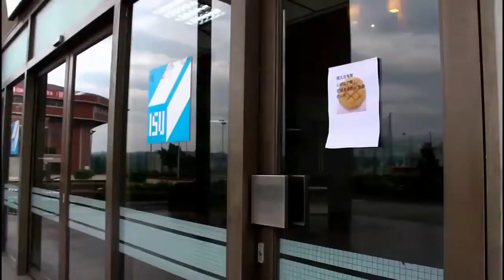義守影視：《愛的麵包 Love & Bread》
102學年度上學期一年級影視技術課程製作

中文片名：愛的麵包
英文片名：Love ＆ Ｂread
劇情大綱：一個關於用麵包傳送愛的故事

主要演員：曾俊瑋、謝宣

製片：李郁萱
導演：吳怡君
編劇：吳怡君
場記：江奕儒
攝影師：戴均恆、鄧奕曦
場務：霍彥愉、蔡庭昇
道具組：李妍萱、麥名希
服裝組：李妍萱
梳化組：李妍萱
剪接師：蔡穆萱